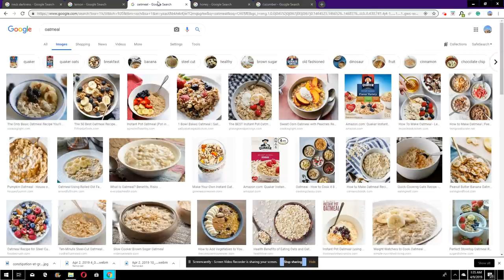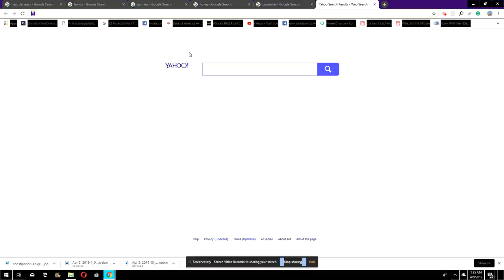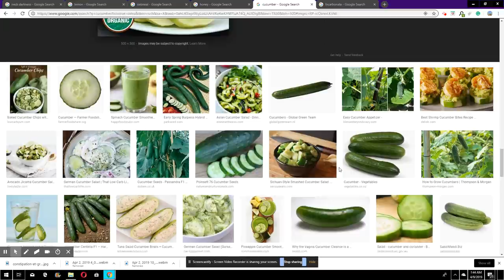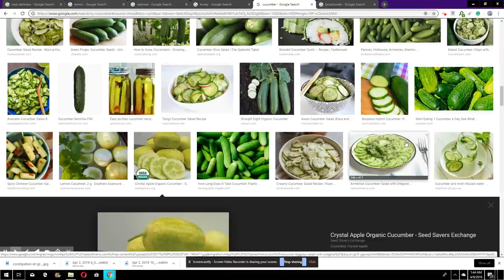TRETMAN NATUREL POU PROBLEM KOU NWA AK ANBA BRA NWA